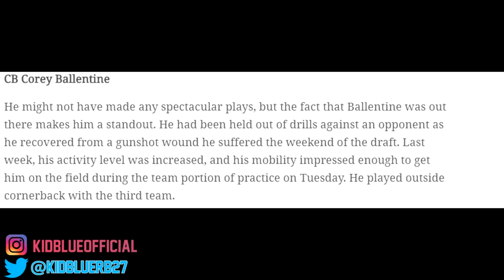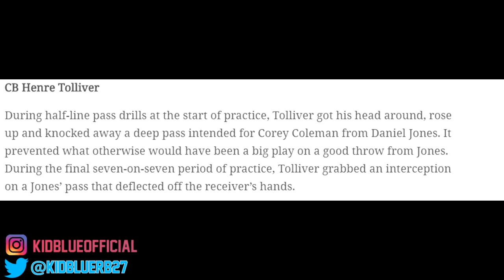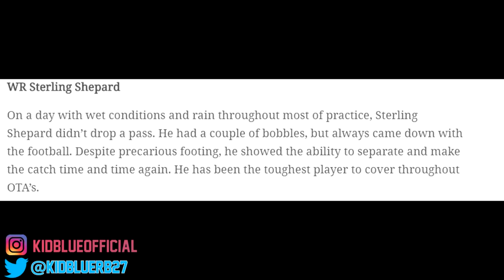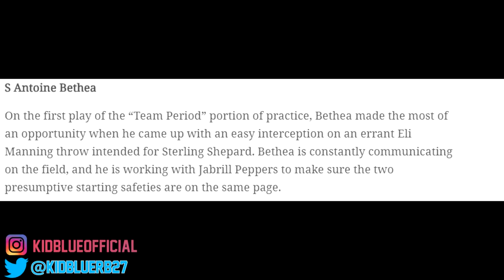New York Giants 2019 OTA's Day 4 (5/28/19) Recap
Welcome back to another video! Today we recap Day 4 of the OTA's.  Eli did not play well at all, and I didn't emphasize that in the video so there you go.  Defense dominated as they should on a rainy day. Sterling Shepard continues to show he's the best receiver on the team and Jabrill Peppers is developing greatly.